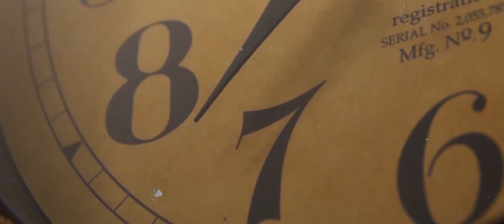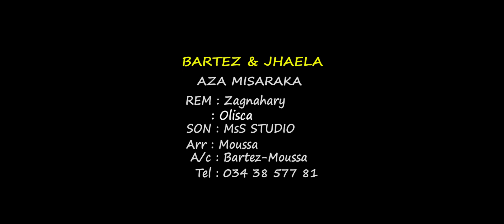BARTEZ & JHAELA - AZA MISARAKA (Clip Officiel 2022)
BARTEZ & JHAELA - AZA MISARAKA

Atolotra am-pitiavagna anareo jiaby mpankafy
Fampiaraham-peo niarahako tamin'i Jhaela, zanak'i Toamasina

Aza adino partage mba ho hitan'ny maro
Hafakatra mafonja ao anatin'ny hira